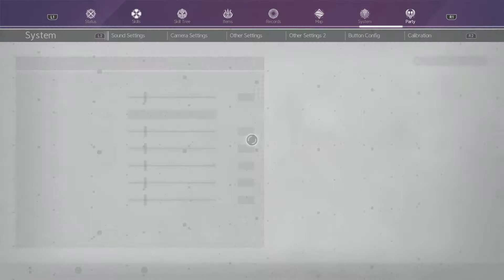Sword Art Online Alicization Lycoris Level 500 Dimensional Desire One Down Kill Mace